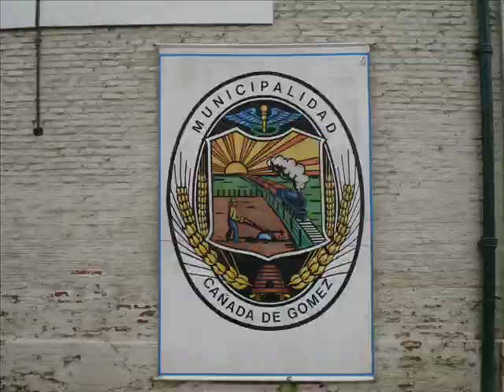Cañada de Gómez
Algunas imágenes.